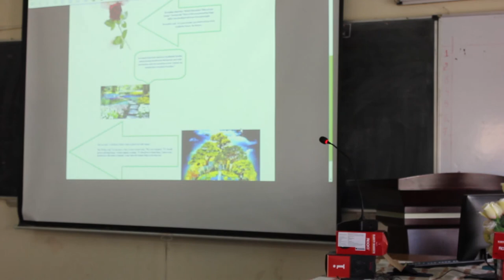Digifest 2020 - Presenting picture story about 'Nature' by JSS High School